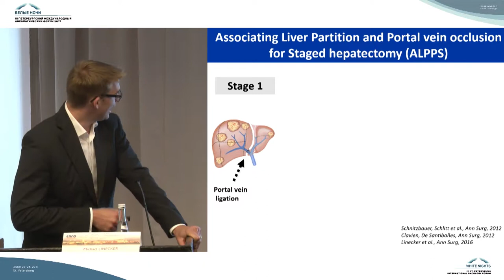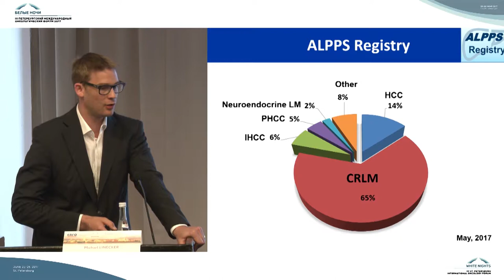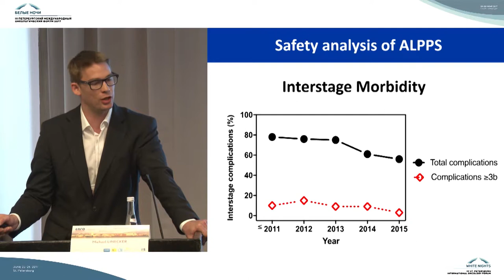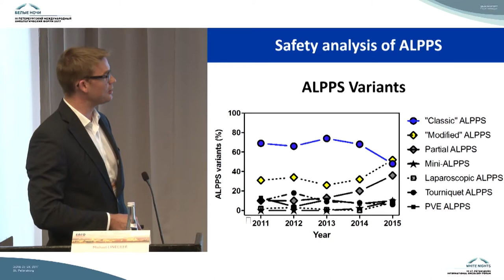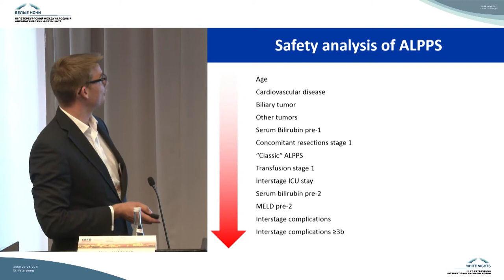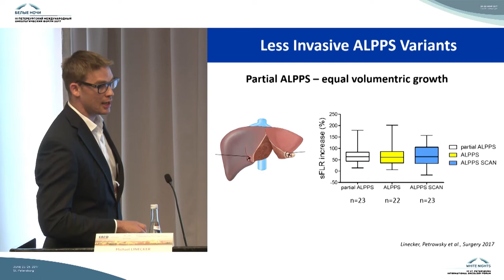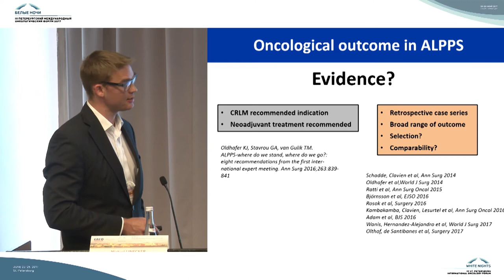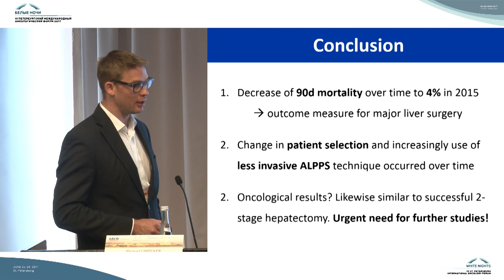Эволюция ALPPS: технические и безопасные аспекты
Michael Linecker (Цюрих, Швейцария)

Метастазы в печень – перспективы